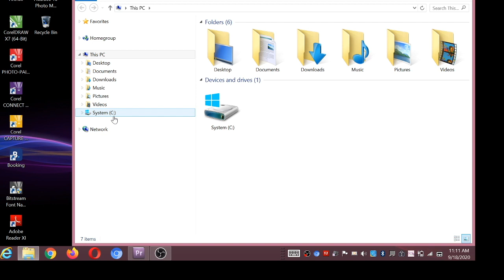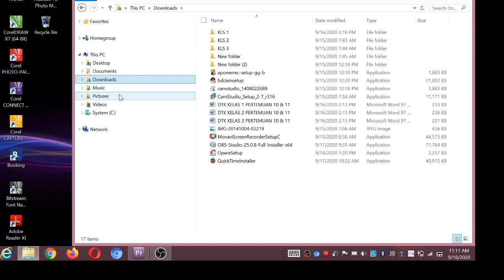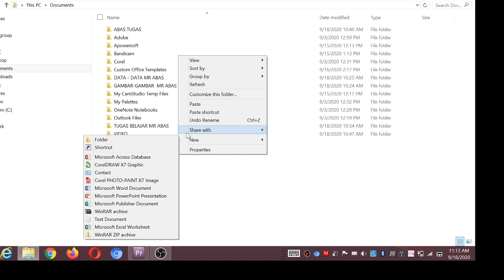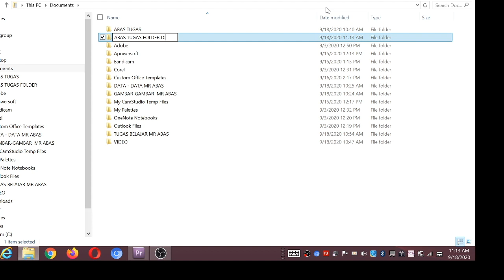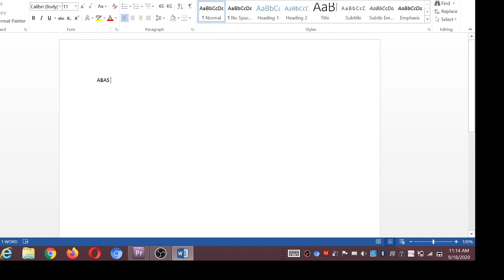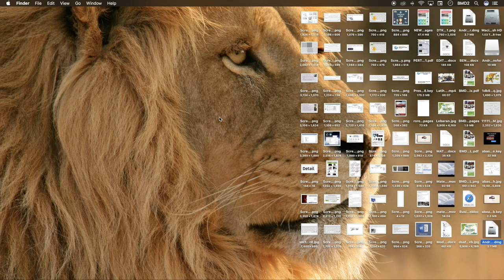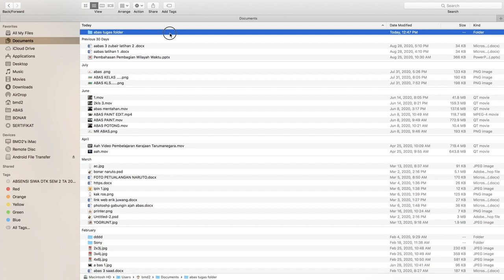DTK KLS 3 PERTEMUAN 11